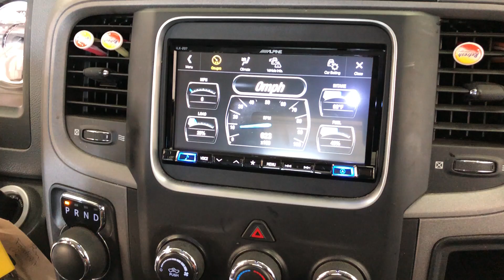Alpine ILX-207 Dodge Ram 2015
Alpine ilx-207 installed on dodge ram 2015